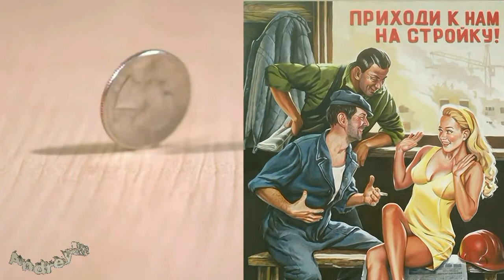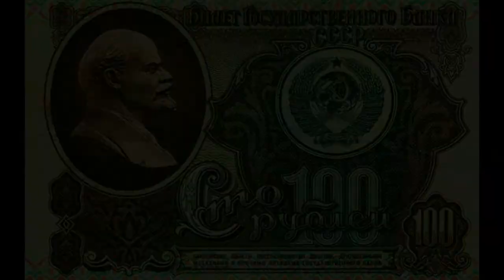Остановите время - авт. Андрей Новосёлов - Александр Хасанов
Остановите врем - я сойду